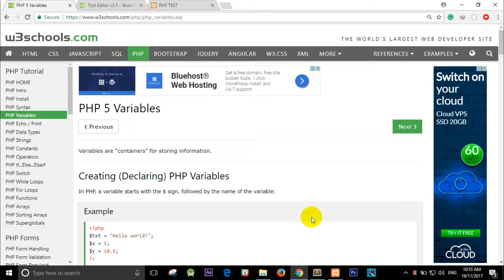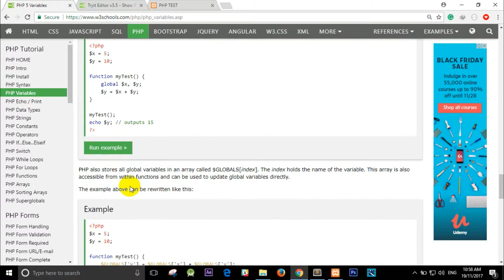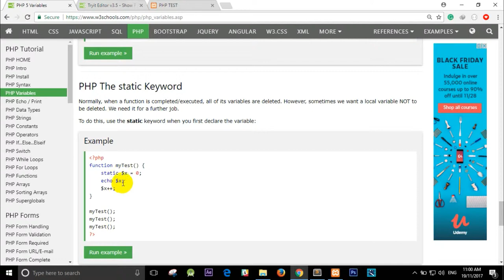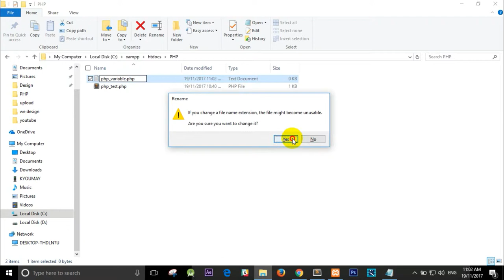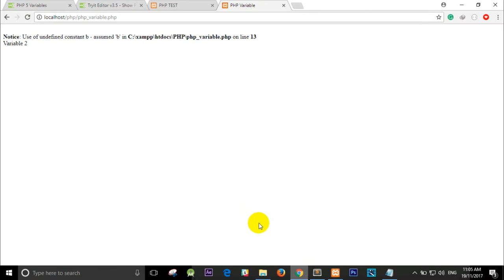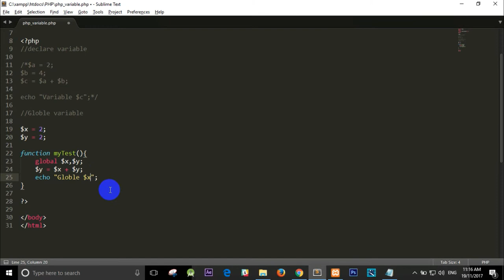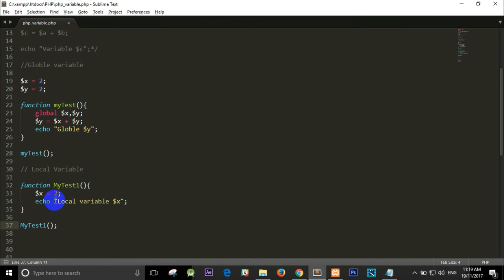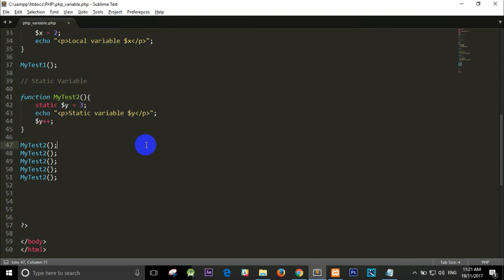PHP MYSQL Tutorials For Beginner Speak LESSON4:What is Global , Local , Static Variable in PHP